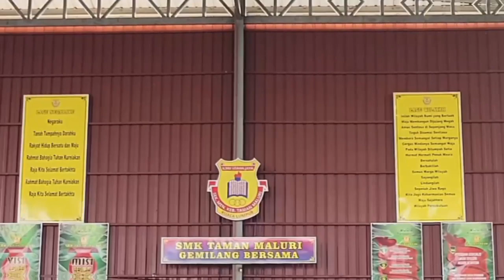TRAILER EPISOD 8 : MAJLIS PELANCARAN PROGRAM KECEMERLANGAN PERMATA MALURI TAHUN 2024/2025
26 MAC 2024 (SELASA)
ARENA TAMING SARI
UNIT KURIKULUM